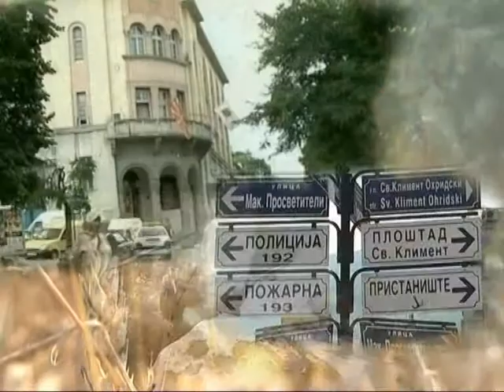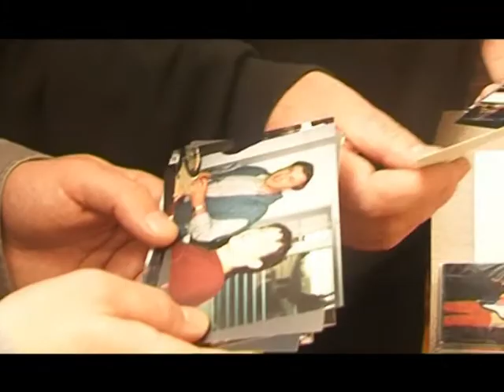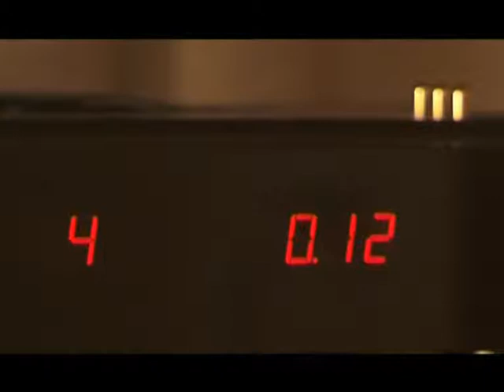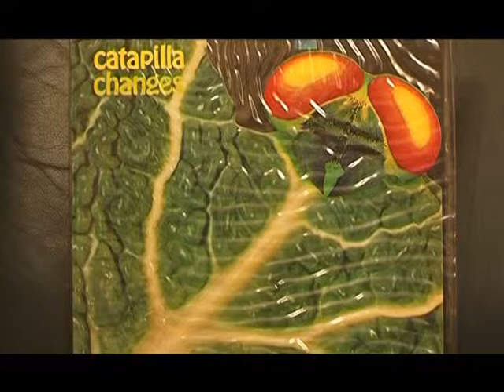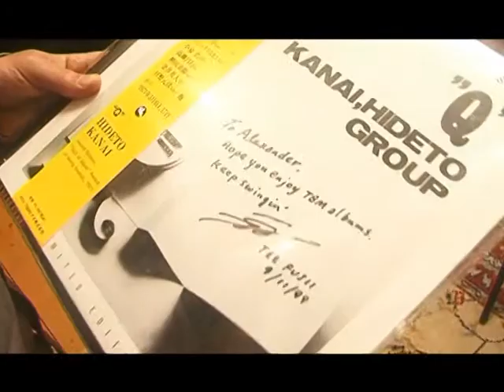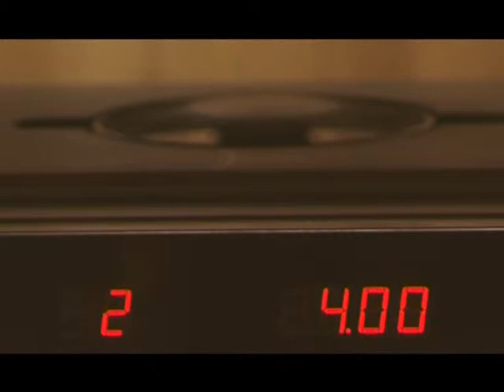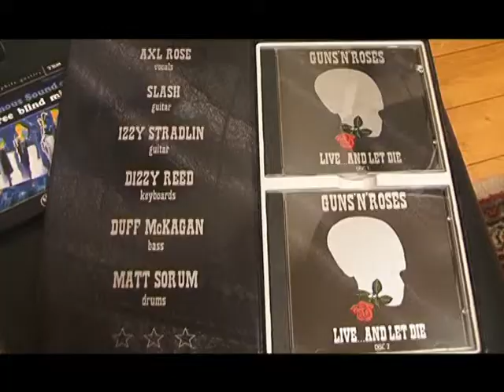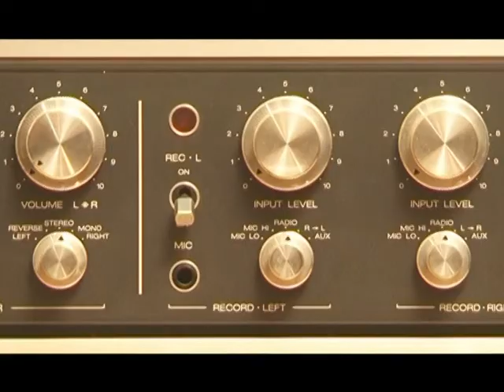Luge i mesta, Tv Telma - SKOPJE, Saso Bombol, diskofil kolekcioner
Репортажа за Сашо Бомбол и неговата колекција на стари и ретки плочи, аудиофилни плочи и бутлег изданија...

Reportage about Saso Bombol and his collection of rare old vinyls, audiophile vinyl and butleg's...
"People and placec" Tv Telma, 2013
Author: Jordan Dukov